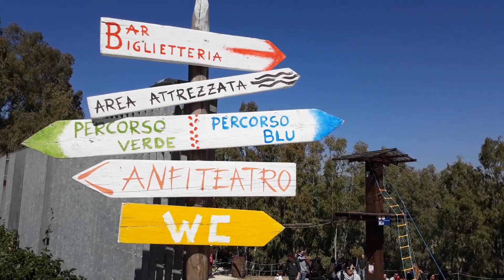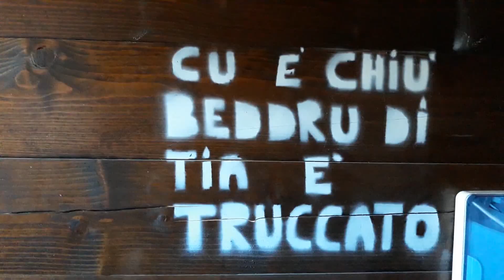Parco Avventura Il Boschetto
Come trascorrere un'intensa giornata avventurosa in piena sicurezza per grandi e piccini al parco avventura il Boschetto a Joppolo Giancaxio Agrigento